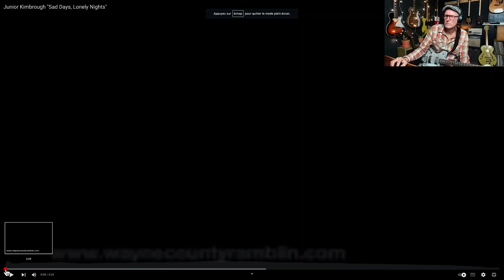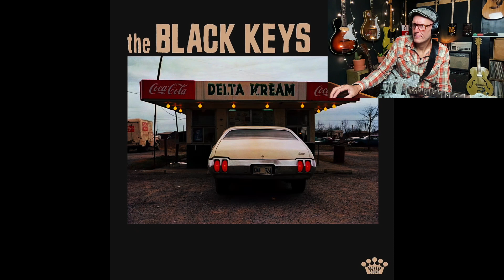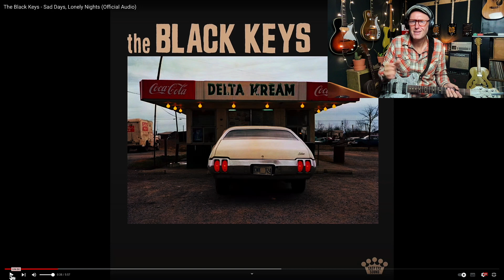Extrait de la Série "Mississippi Hill Country Blues"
, pour recevoir ta série de vidéos comprenant les bases de la Guitare Blues en open-Tuning, en Slide et en Picking…

…ainsi que des vidéos privées, des conseils et des infos pour continuer à progresser.

Ah et j’oubliais … on y parle aussi de Cigar Box et de Boogie !

Take Care, MAT

Qui Suis-Je ?

Je m’appelle Mat et je suis Guitariste professionnel depuis plus de 20ans … Après plus de 1500 concerts et une dizaine d’Album (The Goon Mat & Lord Benardo, Boogie Beasts, …) j’ai décidé de me poser un peu et de partager mon amour pour la Guitare Blues en créant cette chaine… en espérant te faire rejoindre l’exploration de la Guitare Blues Intuitive…